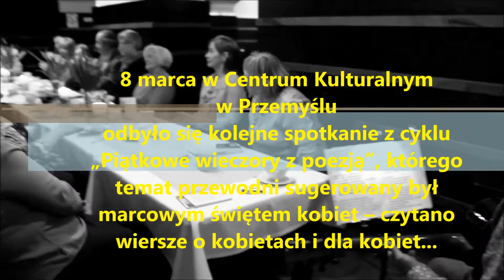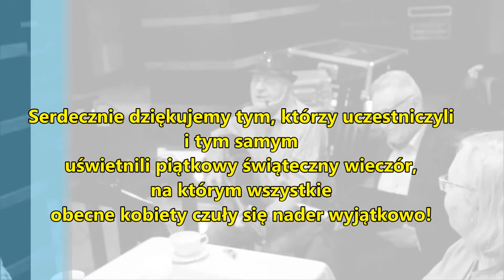8 marca - "Piątkowe wieczory z poezją"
Relacja z kolejnego już spotkania z cyklu "Piątkowe wieczory z poezją", podczas którego przedstawiana twórczość w całości była poświęcona kobietom.